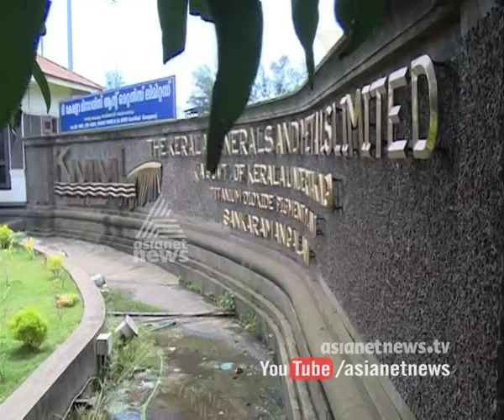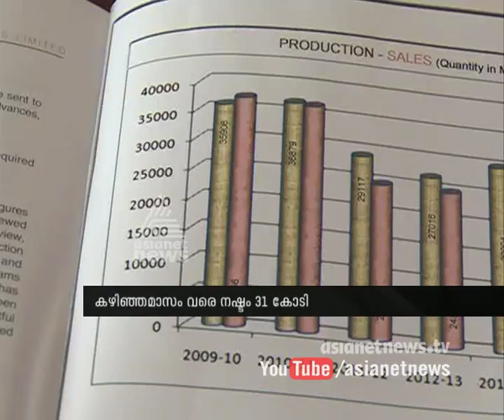Chavara KMML facing huge crisis : Asianet News Investigation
Chavara KMML facing huge crisis . loss 31 cr rupees